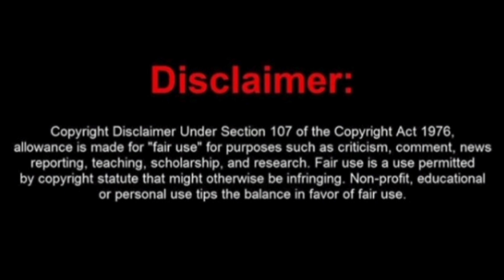Baddies East Reunion Part 3 RECAP!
My Reaction/Thoughts And Opinion

baddies east
Baddies east reunion reaction